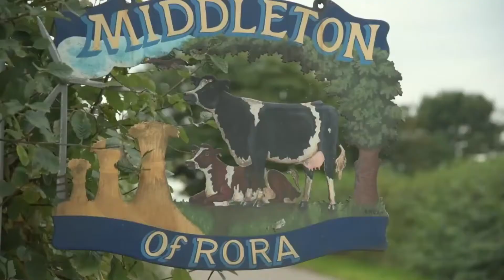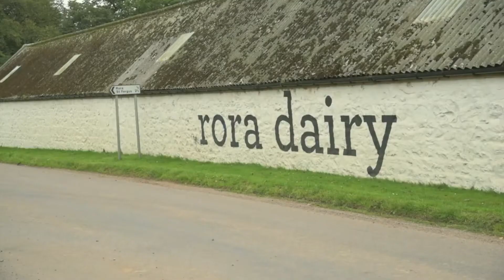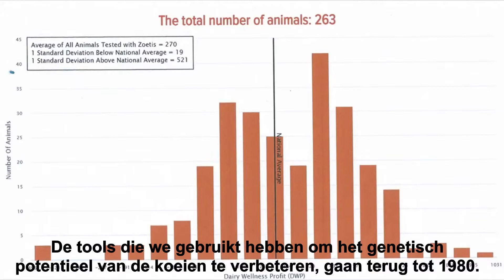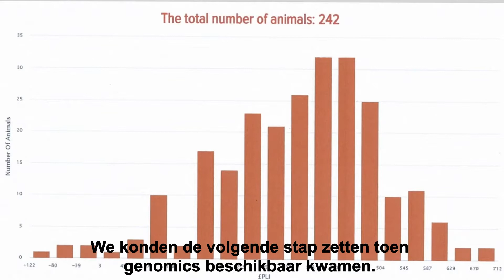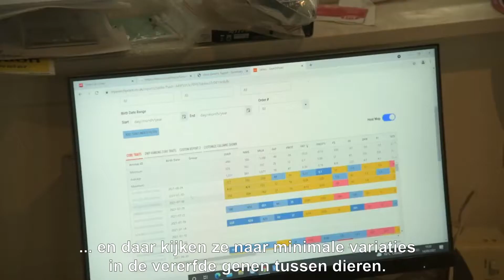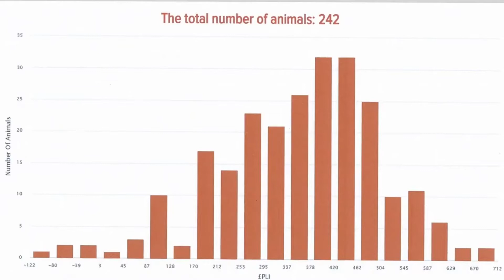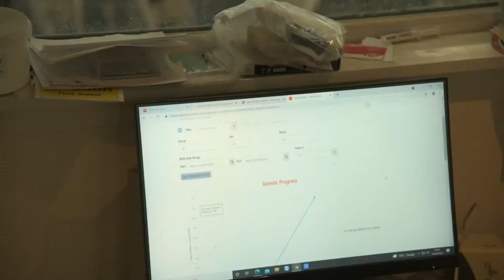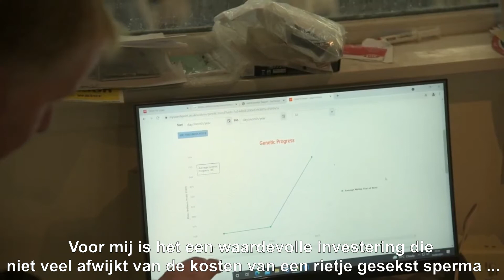Genomics bij vaarskalveren levert een gezondere en rendabelere veestapel op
Rora Dairy is een Brits melkveebedrijf. Melkveehouder Bruce Mackie streeft naar koeien die gezond zijn en oud worden. Met merkertest CLARIFIDE Plus en de DWP$-index selecteert hij zijn koeien op basis van hun genomische aanleg voor gezondheid, levensduur en melkproductie. Kenmerken die je met het blote oog niet ziet, krijg je met de genomics van vaarskalveren wel in beeld.